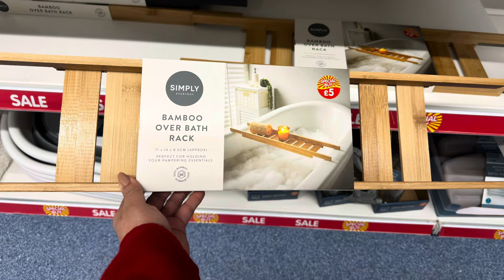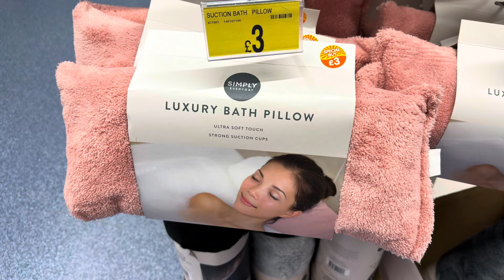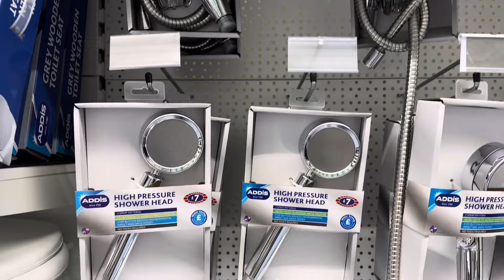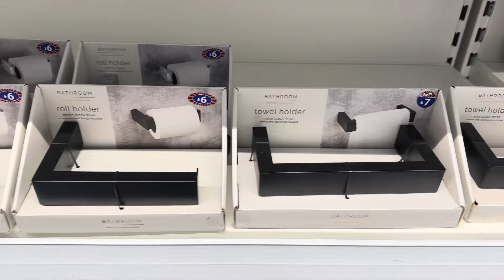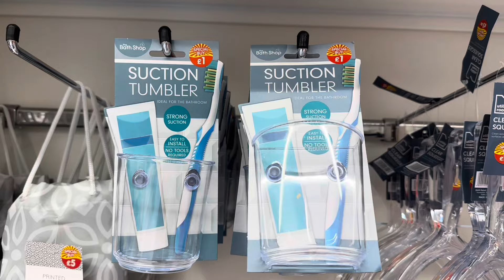B&M toilet accessories | Come shop with me in B&M